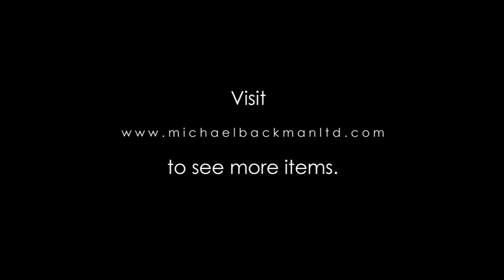6263 Pair of Chinese Gilded Silver & Jade Earrings